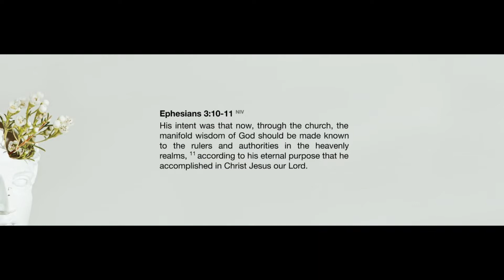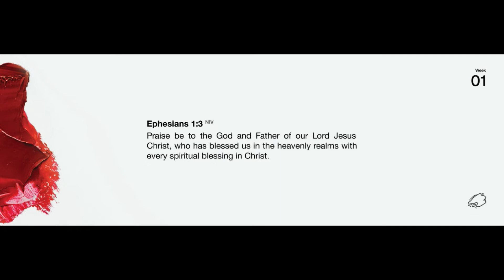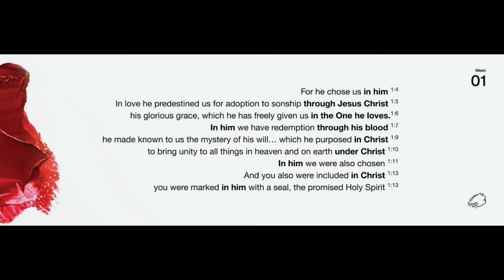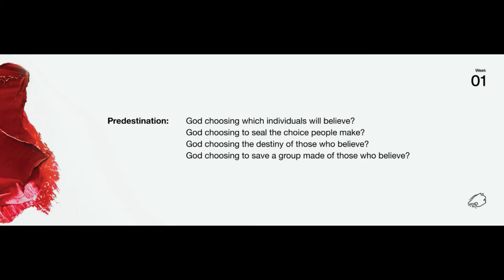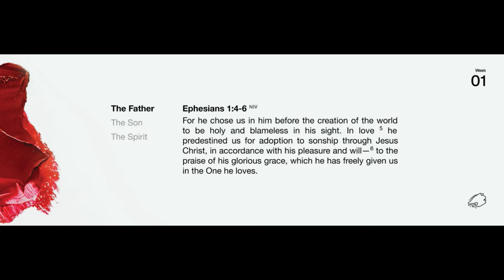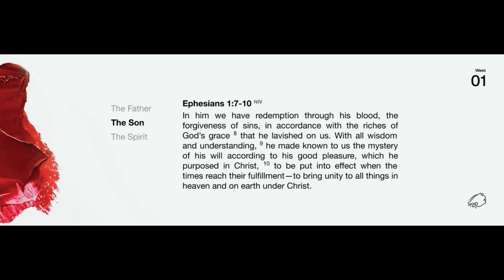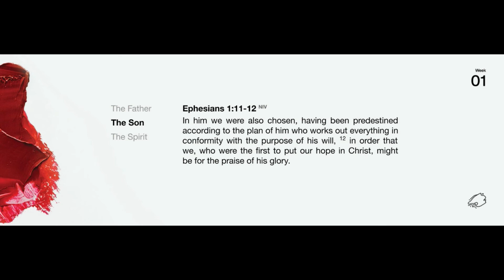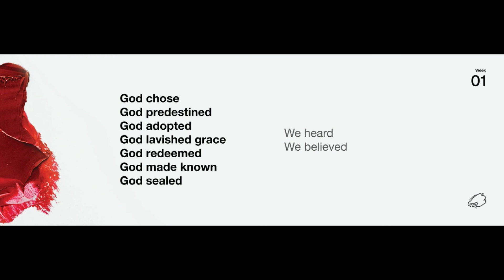Who We Are in Christ | A Study of Ephesians | September 4, 2022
Speaker: Nick Roland, Fellowship Mosaic Congregational Leader